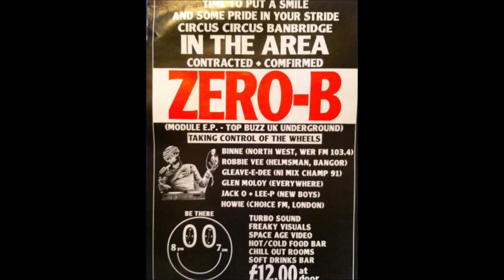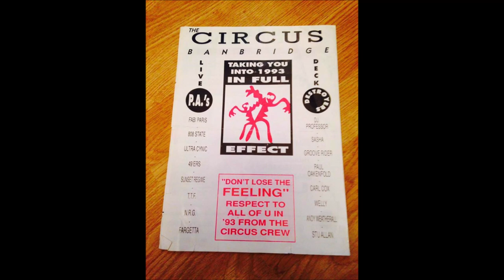Secchi ft Orlando Johnson - I Say Yeah